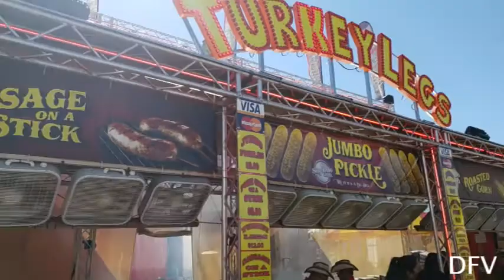NM State Fair Fun w/DFV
State Fairs in town and the kids got to go twice!!!  Join The Driver Family on Two days of fun at the New Mexico State Fair 2018 Albuquerque. This was only a small tidbit of what the fair had to offer.

RPG t-shirts:
Teespring.com/RandomProGamingLLC